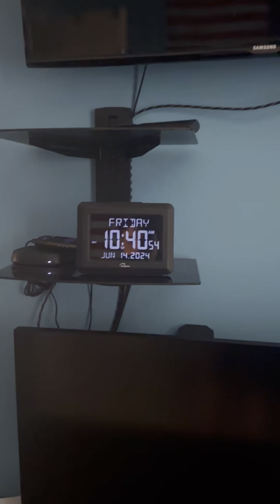DAY 10/60 SHOULDER DAY!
SHOULDER DAY